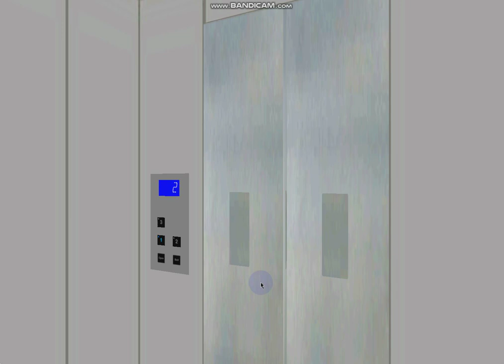541 Blue Aura Hornet Way: 0.5 m/s 2-speed Econobox